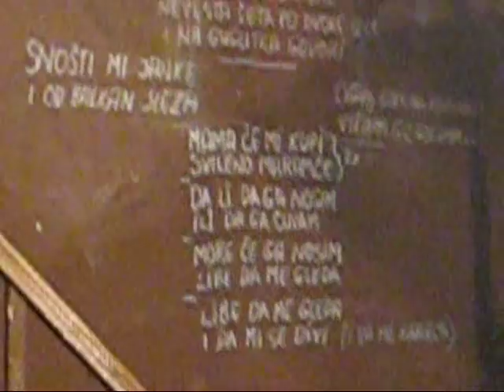Srpski Krstur - KUD Milan Ajvaz